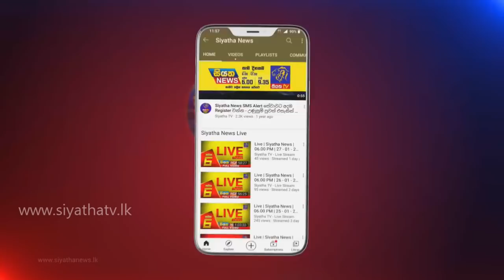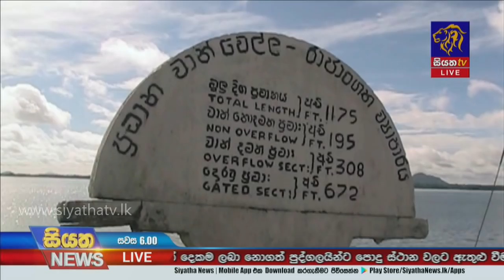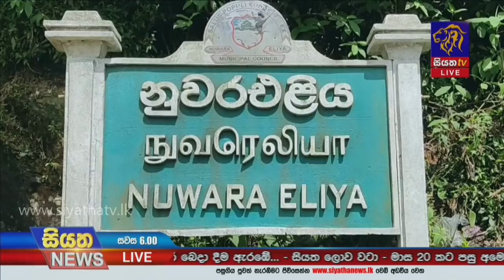Siyatha News | 06.00 PM | 08 - 11 - 2021